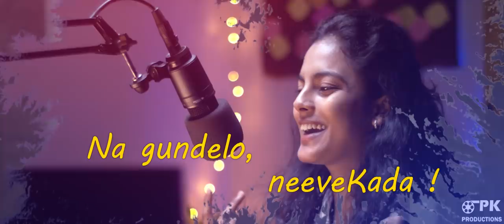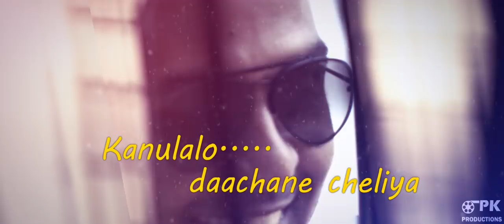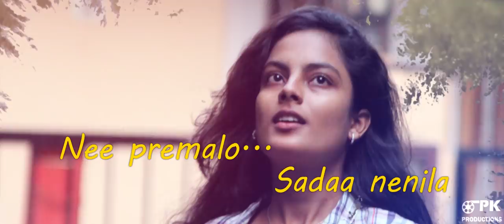SADAA NENILA LYRICAL VIDEO I SADAA NEE PREMALO I Lakshman K Krishna l Praveen Kosuru l Telugu I 2022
Presenting you Sadaaneepremalo Lyrical Video.

SADAA NEE PREMALO | సదా నీ ప్రేమలో | SADAA NENILA LYRICAL VIDEO.

SADAA NEE PREMALO is a Telugu film, featuring Chaitanya Sagiraju, Prantika das & Sindhu Govardhan in lead roles. Directed by Lakshman K Krishna & Produced by Praveen Kosuru ( PK ).

Cast & Crew:
Starring: Chaitanya Sagiraju, Prantika das & Sindhu Govardhan.
Editor: Jesvin Prabu
Cinematography: Rama Maruti M
Singers: Rahul & Rajshri Prasad Subramanyam
Music Composed, Arranged, Programmed, Guitars & Lyrics by : Anand Sudeep Raj
Drummer: Thriambakesh
Lyrical Video By: Dhavan Kamble
Producer: Praveen Kosuru
Banner: PK PRODUCTIONS